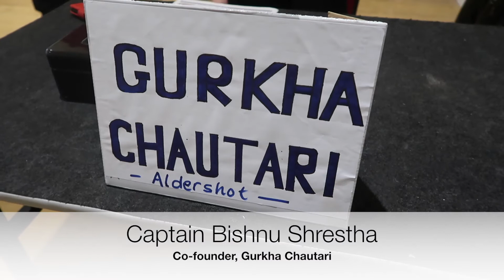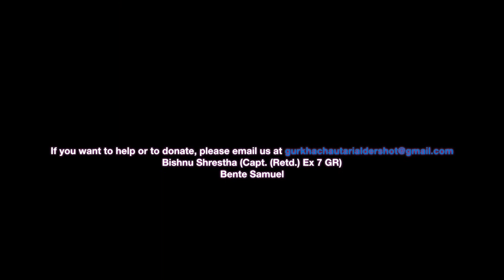GURKHA CHAUTARI - ALDERSHOT / SUPPORT NETWORK FOR GURKHA VETERANS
The town of Aldershot has one of the largest concentrations of Gurkha Veterans in the UK. Many Gurkha Veterans have no immediate family members living in the UK, so they have no support network.
Gurkha Chautari, starting from Tuesday, 8 May is offering the Veterans a place where they can come with their family and friends to relax, to enjoy Nepali films and documentaries, play table games, read local newspapers and have tea, coffee and biscuits.  A Help Desk will also be provided to assist them with issues, such as translating and explaining official letters and documents that they have received. The Gurkha Chautari will meet every Tuesdays and Thursdays between 12.00 noon and 3.00 pm on the second floor of the Empire hall in High Street, Aldershot.
The Chautari is a community group formed by Veterans and friends in the local community. They have funding for the first three months but to enable them to continue, they will be grateful for your support.
If you want to help or to donate, please email the founders Bishnu Shrestha (Capt. (Retd.) Ex 7 GR) and Bente Samuel at